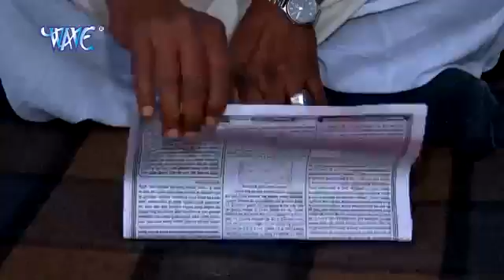Bhojpuri song holi 2018 hit ritesh